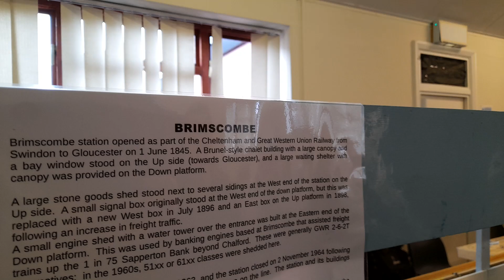yate model railway exhibition on the 9.3.24 part 15